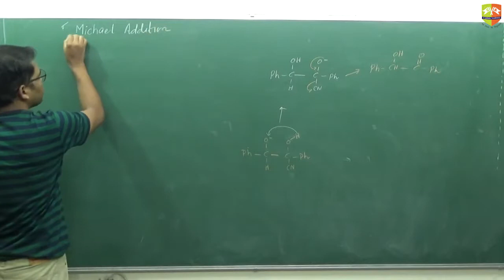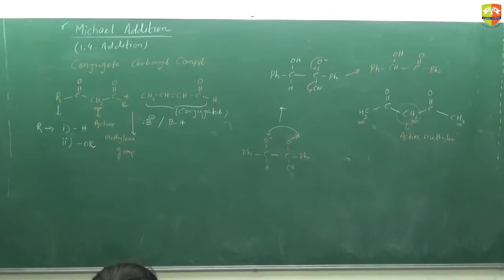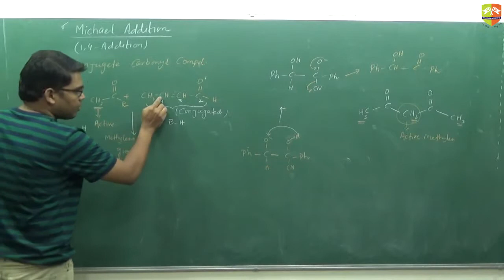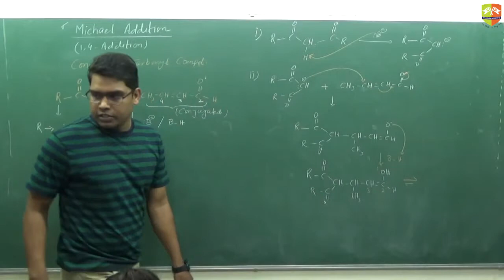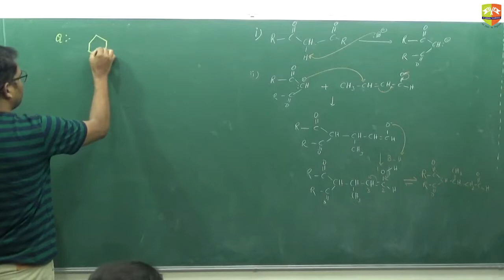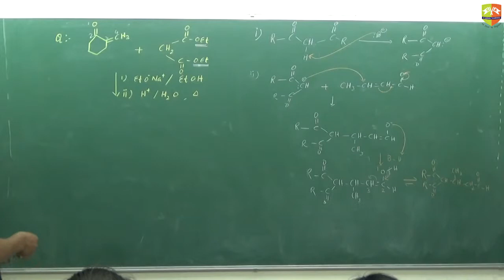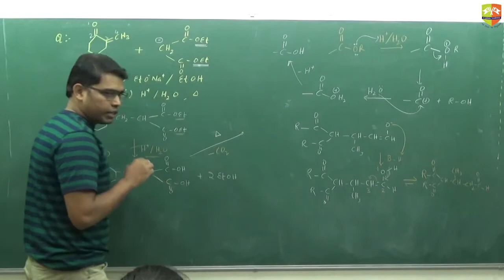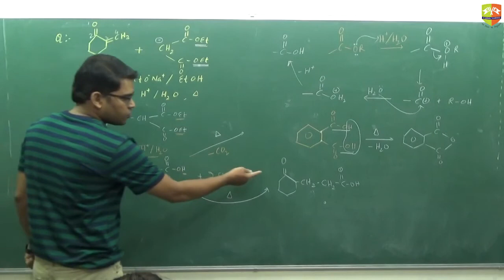Carbonyl compound reactions 2